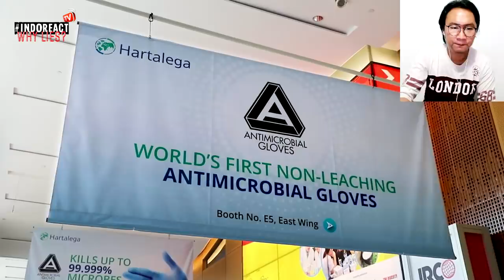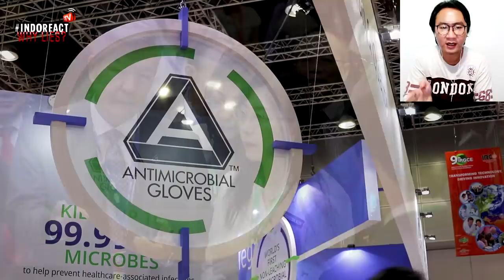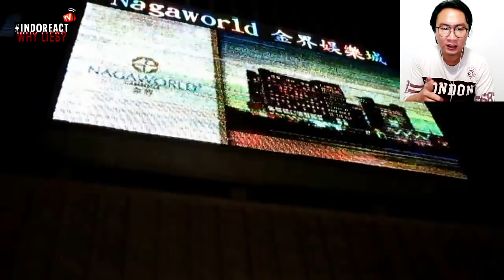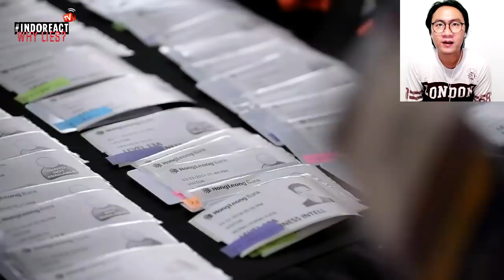🔴 10 ORANG TERKAYA DI MALAYSIA Reaction